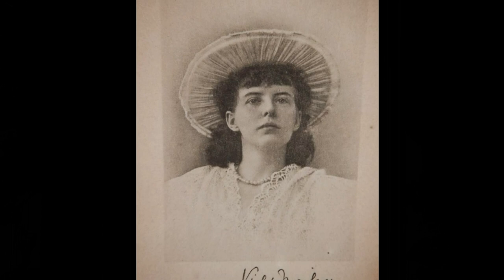Amy Woodforde-Finden and Laurence Hope in Tolkien (CC)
It's not in the trailer, but it's (oh so briefly!) in the film! All about the "Kashmiri Love Song" and the women who wrote it. Sneak preview of my new CD!
I don't have footage of the actual film, or permission to use the recording we made, for four instruments, arranged and directed by Matt Redman, and played by Matt Redman, Rupert Gillett, Simon Marsh and Phillip Granell. But it's really lovely.
Links!

And the best book on the subject of the songs and their cultural issues and nuance: Resonances of the Raj: India in the English Musical Imagination, 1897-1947
By Nalini Ghuman